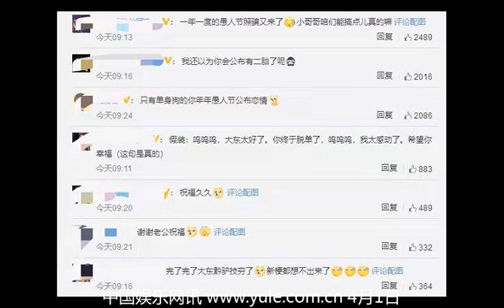汪东城晒接吻照表白